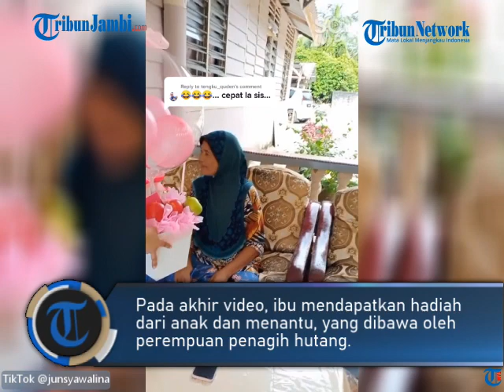PENAGIH UTANG DATANG KE RUMAH MENAGIH UTANG ANAK PADA IBU, TERNYATA INI FAKTA SEBENARNYA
Beberapa wanita sebagai penagih utang datang di kediaman seorang ibu, menagih utang anaknya yang dikatakan telah lama tidak dibayar-bayar.

Mereka datang ke rumah tersebut untuk mencari anak dan menantu ibu ini, menagih hutang yang telah beberapa lama tidak dibayarkan.

Utang anak dan menantunya disebutkan senilai RM 10 ribu atau setaran dengan Rp 34 juta.

Menurut penagih utang, pasangan suami istri yang berutang telah lama menghilang dan sulit dihubungi, sehingga mereka terpaksa ke rumah orang tuanya.

Postingan ini diunggah oleh pengguna TikTok @junsyawalina, pada hari Selasa (1/6/2021).

Ia mengunggah beberapa beberapa video, berkaitan penagih utang mendatangi rumahnya dan disambut ibu.

Kehadiran penagih utang ini cukup membuat ibu terkejut, meski demikian ibu ini berusaha tetap tenang dan mencoba mencari jalan keluar atas yang dikeluhkan beberapa perempuan yang mendatanginya.

Ibu ini berusaha menyelesaikan persoalan yang didatangkan padanya dengan lebih tenang.

Ia juga mengajak perempuan-perempuan ini masuk ke rumah, menyejukkan suasana.

Namun, para wanita ini terus mendesak agar hutang segera dibayar dengan mengeluarkan dokumen-dokumen bukti hutang.

Karena disebutkan anak dan menantu kabur, menghindari utang, orang tua menjadi korban ditagih utang.

Namun, sebenarnya video yang diunggah ini adalah sebuah cara anak memberikan hadiah kepada orang tua.

Prank dilakukan karena pada hari yang sama, ibu ini sedang berulang tahun.

Pada akhir video, ibu mendapatkan hadiah dari anak dan menantu, yang dibawa oleh perempuan penagih hutang.

Tagihan hutang yang dikatakan sebelumnya hanya sebatas untuk menganggu ibu dan melihat reaksinya.